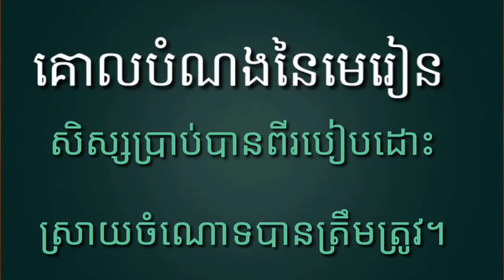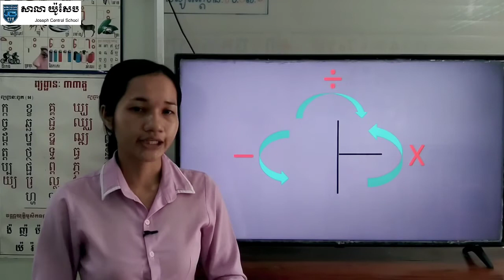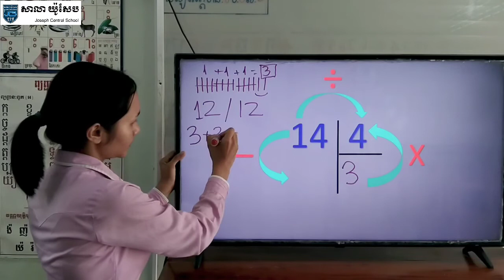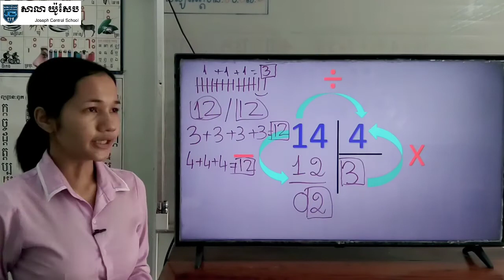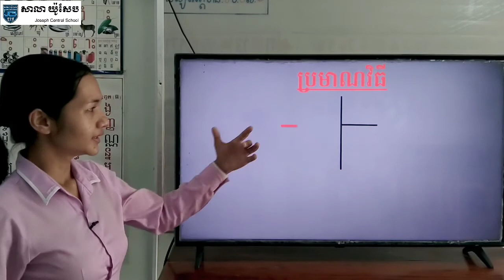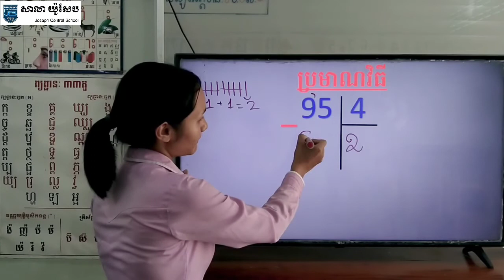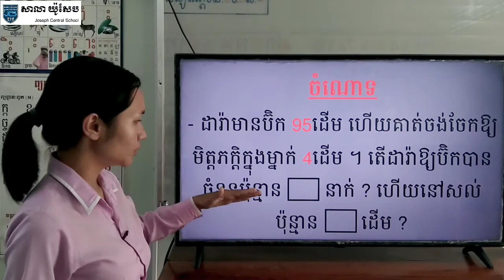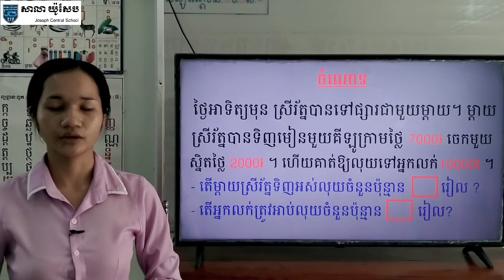128_ថ្នាក់ទី2_គណិតវិទ្យា-មេរៀន-ចំណោទ-ទំព័រ០-26102020-Joseph central school